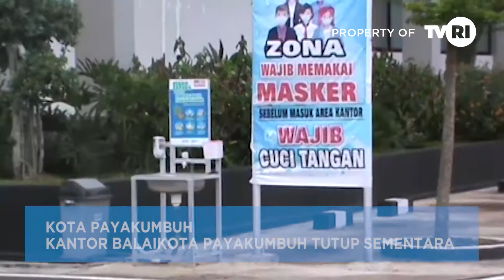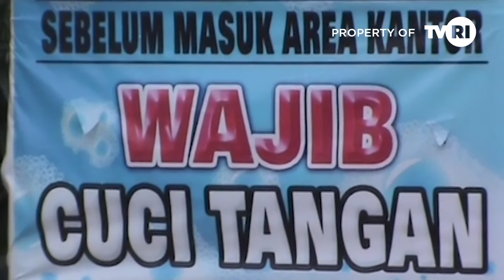KOTA PAYAKUMBUH-KANTOR BALAIKOTA PAYAKUMUH TUTUP SEMENTARA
Pasca Positifnya Wakil Walikota Payakumbuh dan sejumlah Aparatur Sipil Negara ( ASN ) di Kantor Balaikota Payakumbuh, Pemerintah Daerah setempat menutup sementara aktivitas di Sekretariat Daerah. Sementara Aktivitas di Mall Pelayanan Publik ( MPP ) masih beroperasi seperti biasanya meski sejumlah layanan ada yang ditutup.